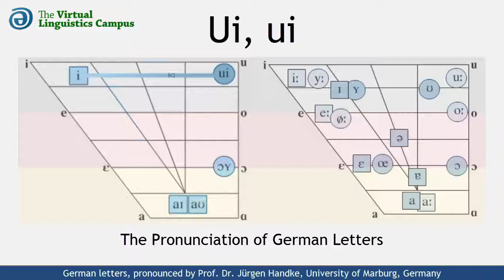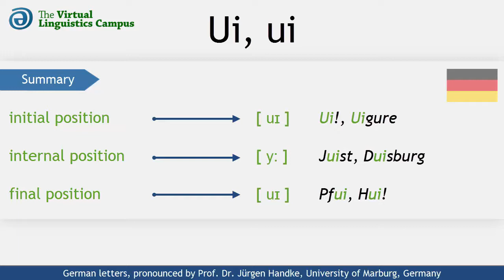DEU_UI - The Pronunciation of German "ui"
This video shows how the German letter cluster "ui" is realized phonetically. It provides you with some selected examples using these letters in different positions and includes a section where you can practice your own pronunciation.